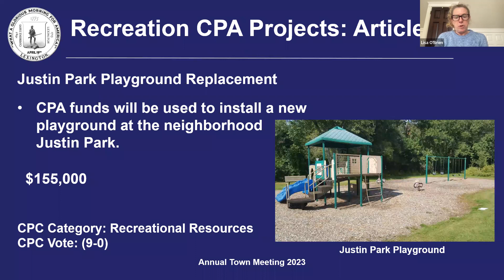Art 10k Justin Park and Playground video